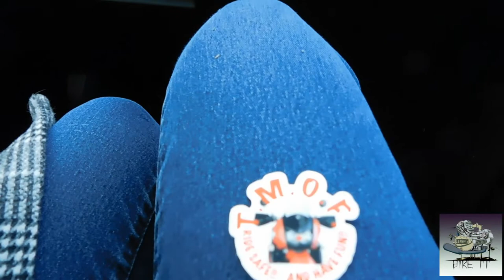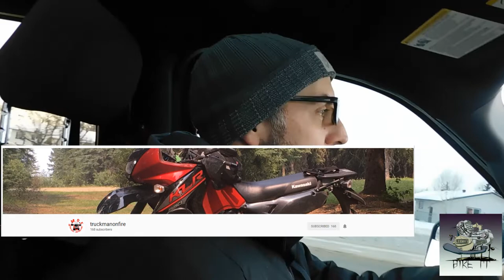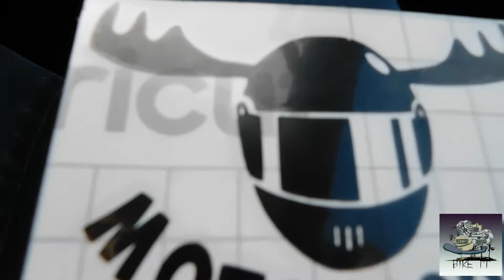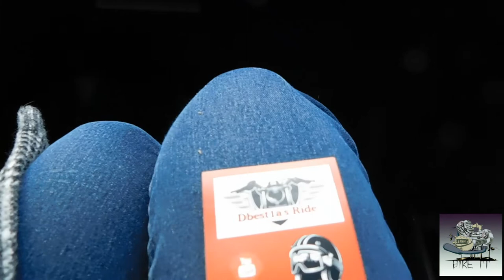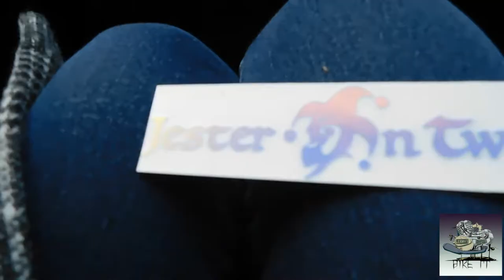Sticker Shout #3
Got more stickers, doing more shoutouts